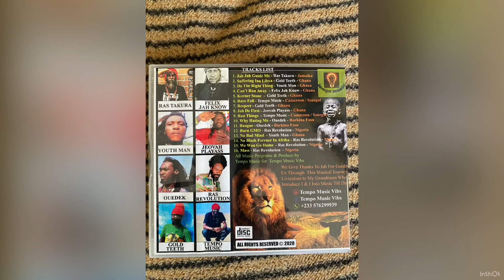Tempo music …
How we spend our time …music is our life doing with what we have